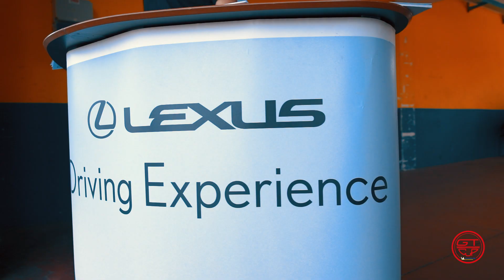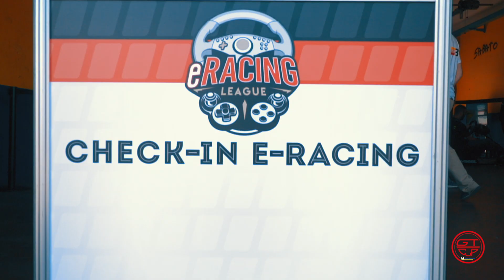GT Cup Vallelunga 2018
Video ufficiale della sessione romana della GT Cup di Quattroruote.